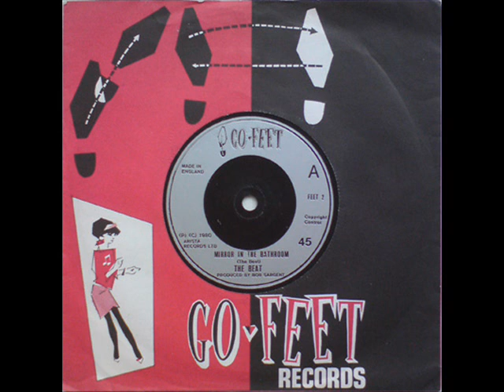THE BEAT - MIRROR IN THE BATHROOM (ADELPHI REMIX) - (MARK 'SPIKE' STENT REMIX)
THE BEAT - MIRROR IN THE BATHROOM (ADELPHI REMIX).
THE BEAT - MIRROR IN THE BATHROOM  (MARK 'SPIKE' STENT REMIX).
GO FEET RECORDS - 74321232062 - JAN - 1996 - CHART POSITION - 44.